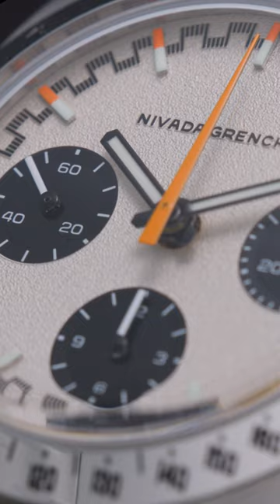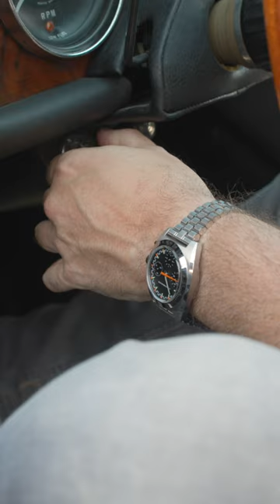Five stories, five dials, and countless ways of wearing them!